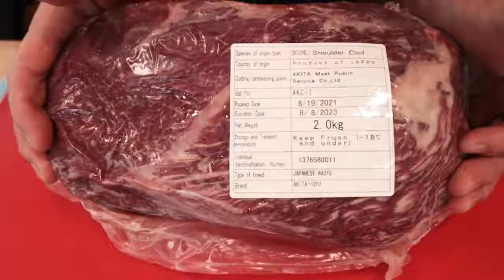EP17 shoulder cold （ くり ） อุ๊ซังกับเคนตะซัง แล่วากิว ทำยุกเกะ ซาชิมิ BBQ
วันนี้พวกเรามาตัดวากิว shoulder cold ภาษาญี่ปุ่นเรียกว่า chestnut kuri ครับ จะบอกว่าลายเนื้อสวยมาก ๆ วิธีตัดก็ไม่ยากอย่างที่คิดวันนี้เราตัดออกมา 3 แบบเลยครับ ขอให้คลิปนี้มีประโยชน์กับทุกคนนะครับ

เรามีเนื้อวากิวนำเข้าขายด้วยครับ บริษัท Nexus Thailand
Wela Thakar Office: Wan Canthr ～ Wan Sukr Tangtae Wela 10:00 ～18:00